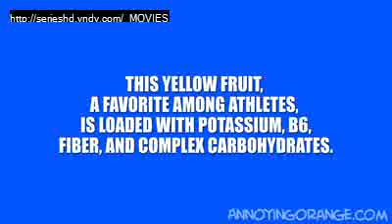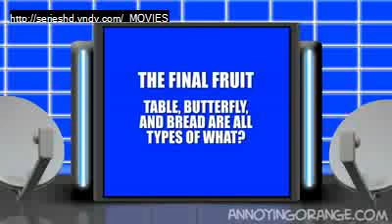Fruit For All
Orange goes on the hottest game show out there...and annoys the crap out of everyone.TSHIRTS: ‪ APP: ‪ MY EPISODES! BY DANEBOE